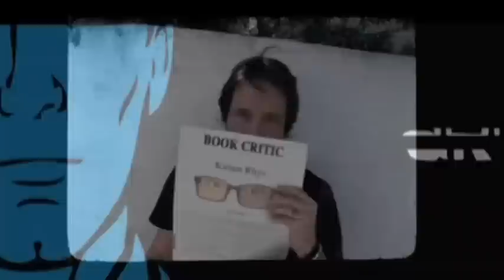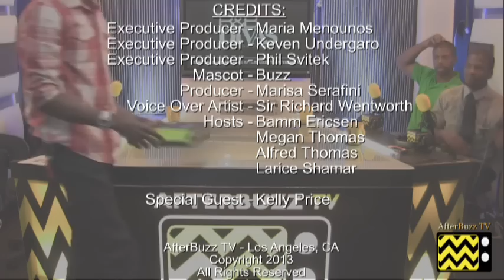R&B Divas: LA After Show w/ Kelly Price Season 1 Episode 10 "Reunion Part 2" | AfterBuzz TV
AFTERBUZZ TV -- R&B Divas: LA edition, is a weekly "after show" for fans of TVOne's R&B Divas: LA. In this show, host Bamm Ericsen breaks down the episode in which the Divas attend the reunion and talk about the season. There to help Bamm are co-hosts Megan Thomas, Larice Shamar, and Alfred Thomas. It's R&B Divas: LA "Reunion Part 2" podcast!

For more of your post-game wrap up shows for your favorite TV shows, visit htt p://